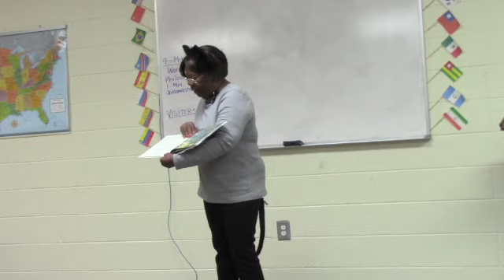10.XI.2018 Dramatic Reading Contest, Betty